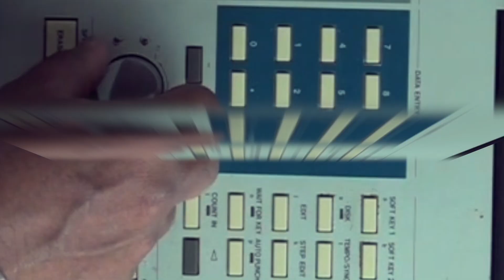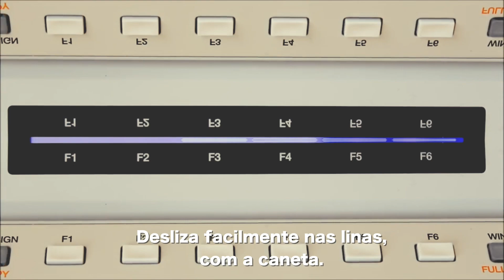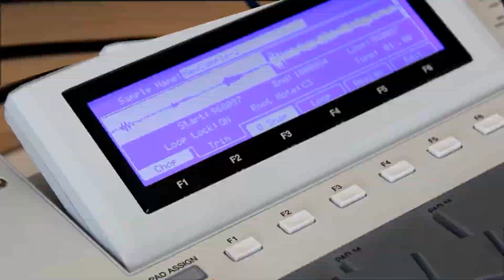NTRES - Sessão Coruja (LYRIC VIDEO) Prod. Johnny Martinez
EP - "O Retorno de quem ainda não foi"

Music Language - Portuguese
Music Producer - Johnny Martinez
Video Producer MK Records

                            A    F  I  R  M  A    D E    U M    H  O  M  E  N   S  Ó